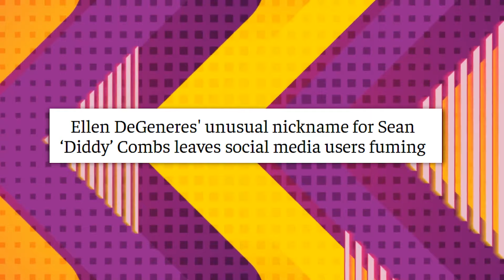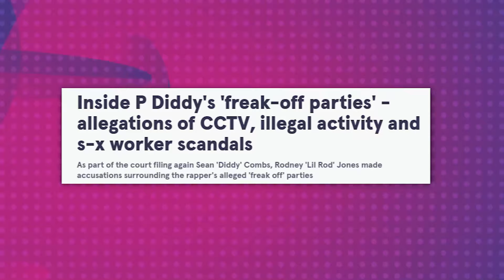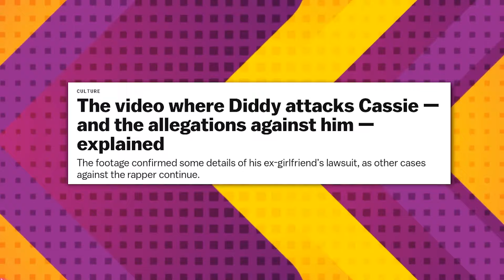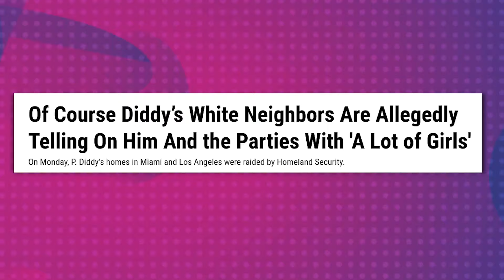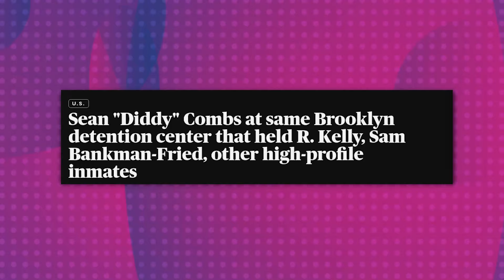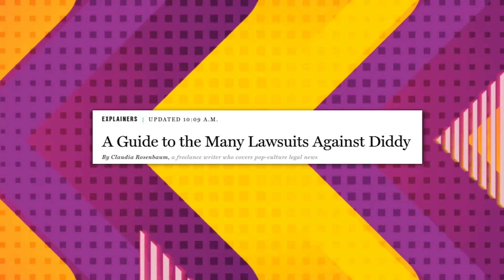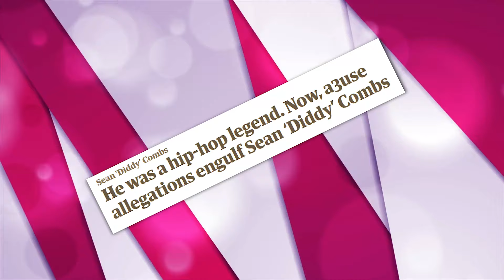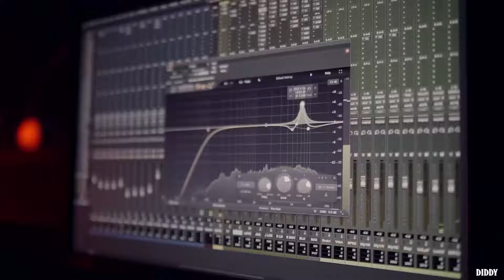Ellen DeGeneres DISAPPEARS ONLINE After Her S*X Tape w/ Diddy Goes VIRAL!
What if one of the most beloved figures in daytime T V is more connected to the recent scandal rocking Hollywood than we ever imagined?

Also we talk about diddy news, diddy arrested, p diddy arrest, p diddy news today, sean combs p diddy, diddy combs arrested, sean diddy combs arrested video, combs arrested, sean diddy combs arrested new york, sean diddy combs arrested update, ellen degeneres and p diddy, ellen degeneres breaks down after new footage of her at diddy’s freak-offs leaks

1. The videos have no negative impact on the original works.
3. The videos are transformative in nature.
4. We use only the audio component and tiny pieces of video footage, only if it's necessary.